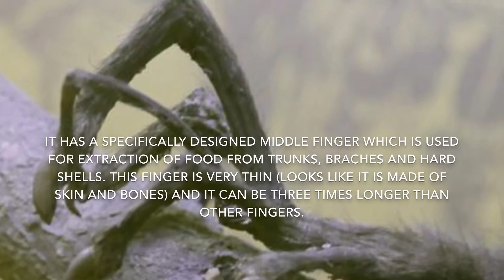10 Creatures You Won't Believe Exist [LIVING ROCK!]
Some of the craziest and most bazaar animals in the world. The rock creature's actual name is Pyura Chilensis.